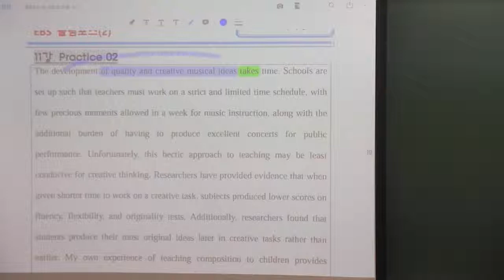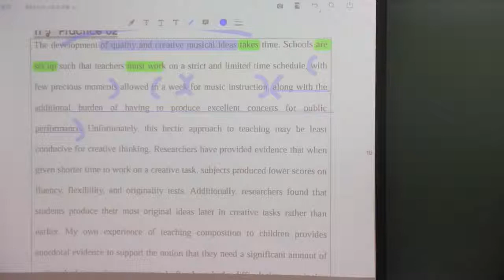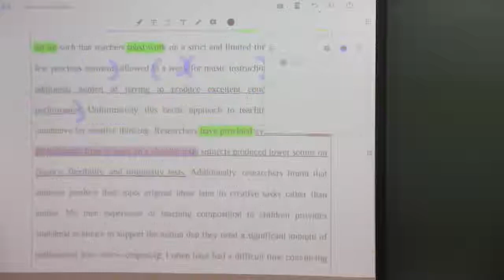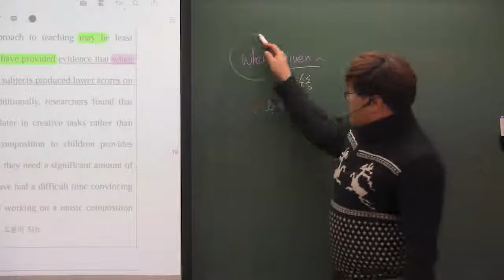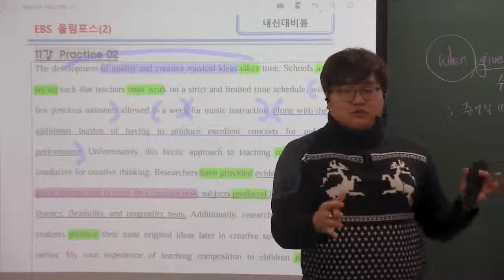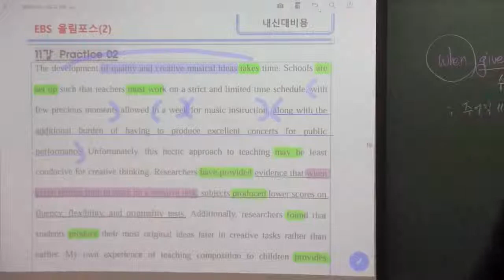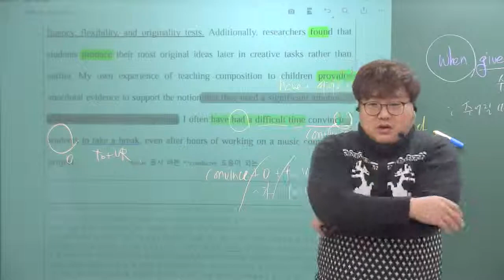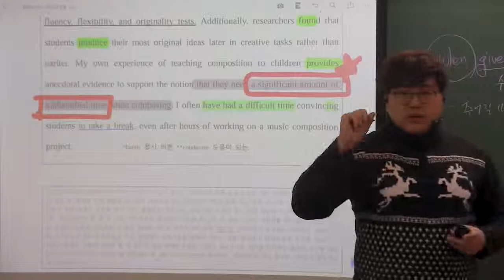올림포스(2) 11강 Practice 2번